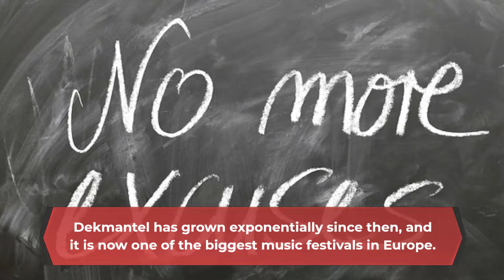Dekmantel Festival 2023 | Live Stream, Lineup, and Tickets Info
Want to know more information about the Amphi Music Festival 2023? Please visit here